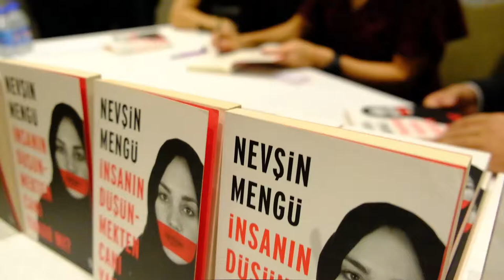Çağsiad 9. İşbirliği ve Güç Birliği Toplantısı Gerçekleştirildi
Bu etkinliğin en önemli amacının üyelerinin birbirleriyle tanışmasını ve işbirliği yapmasını sağlamak olarak belirten ÇAĞSİAD İstanbul Şube Başkanı İsmail Ali Şahin, “Değiştirebiliriz, dönüştürebiliriz sloganını seçme sebebimiz küçük bir değişikliğin nelere yol açabileceğine konsantre olmaktır. Biz de bu etkinliği yeni işbirlikleri kurabilmeniz için düzenledik. Burada kurduğunuz iletişimin ummadığınız bir anda işinize yarayacağını göreceksiniz” dedi.